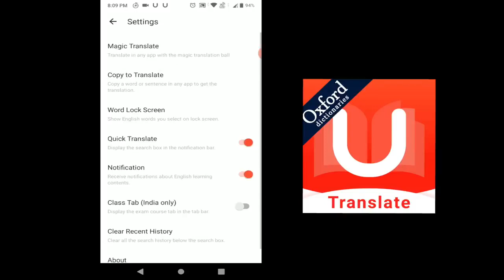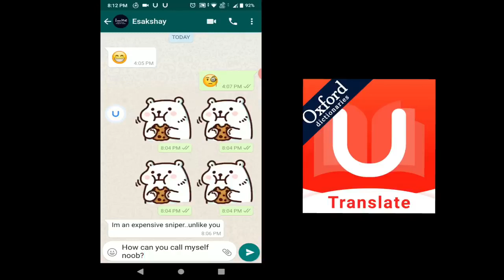They Had No Idea About This 300 IQ Position in PUBG Mobile • 23 KILLS • PUBGM